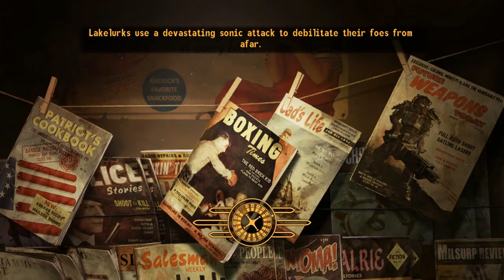Fallout New Vegas: The journey to the strip / Hardcore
episode 7 of the series and we finally have info which leads us to the strip.